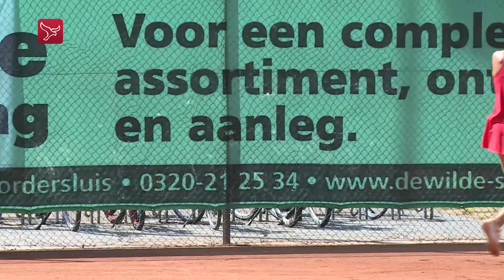Dit is Flevoland van 30-7-2018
Dit is Flevoland van 30 juli 2017.